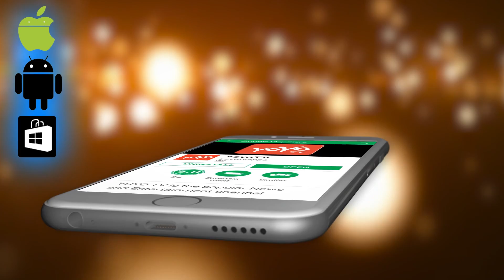ಸುದೀಪ್ ಅವರ ಹುಟ್ಟು ಹಬ್ಬ | Abhinaya Chakravarthi Kiccha Sudeep 44th Birthday | YOYO Kannada Talkies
Abhinaya Chakravarthi Kiccha Sudeep 44th Birthday Sudeep Sanjeev (born 2 September 1973), known mononymously as Sudeep, is an Indian actor, filmmaker and television presenter, known primarily for his work in Kannada cinema, in addition to appearances in a handful of Telugu, Hindi and Tamil films.
Sudeep is known for his performances in the Kannada films Sparsha (2000), Huchcha (2001), Nandhi (2002), Kiccha (2003), Swathi Muthu (2003), My Autograph (2006), Mussanjemaatu (2008), Veera Madakari (2009), Just Maath Maathalli (2010), Kempe Gowda (2011) and the Telugu-Tamil bilingual Eega (2012),etc.[1] He won the Filmfare Award for Best Actor – Kannada for three consecutive years for his films Huchcha, Nandhi and Swathi Muthu.
ಸುದೀಪ್ ಅವರ ಹುಟ್ಟು ಹಬ್ಬ
YOYO Kannada Talkies